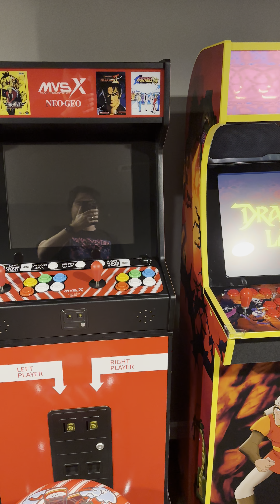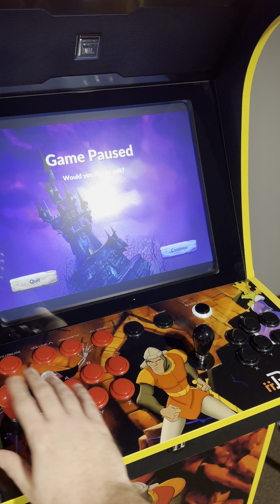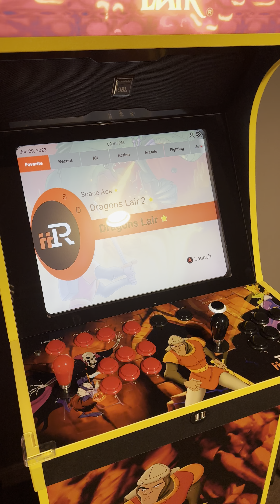Dragon’s Lair iiRcade Gold Close Up (4K HDR)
It says it’s a Dragon’s Lair machine and yet it doesn’t look like any Dragon’s Lair machine ever seen in an arcade. This is the iiRcade Gold Dragon’s Lair machine, and it’s capable of playing a lot more than just Dragon’s Lair. But why don’t we take a close look at it all decked out?